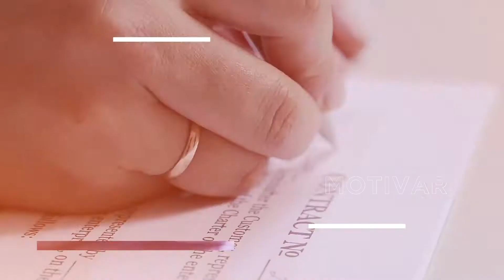¿Sera buen tiempo para invertir?